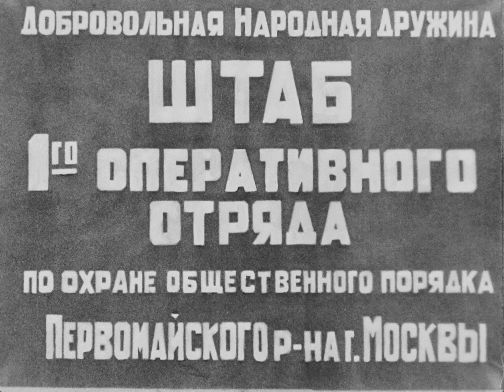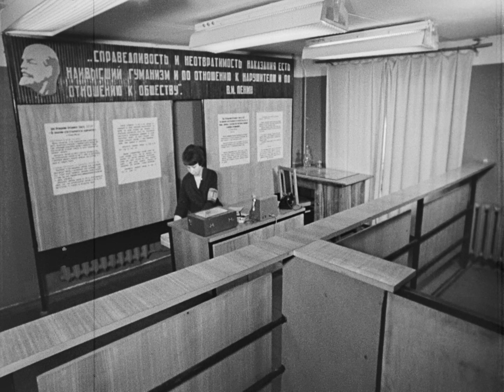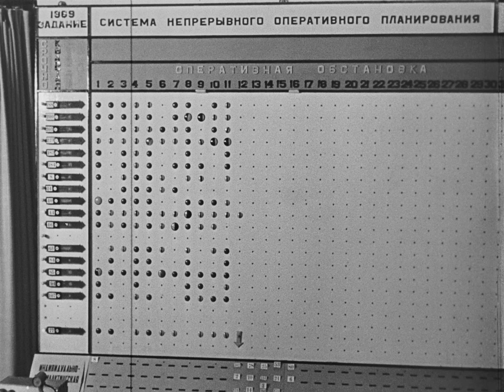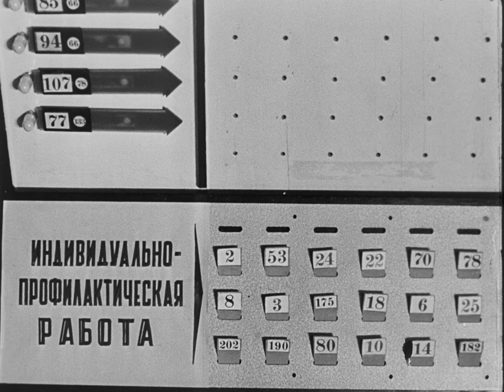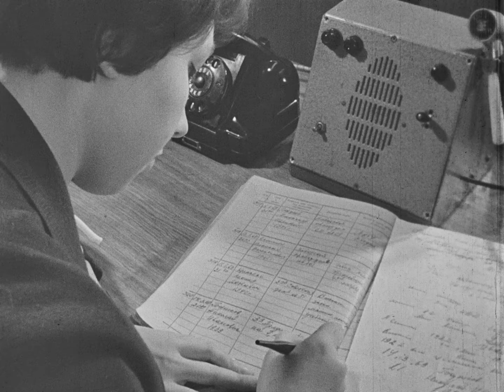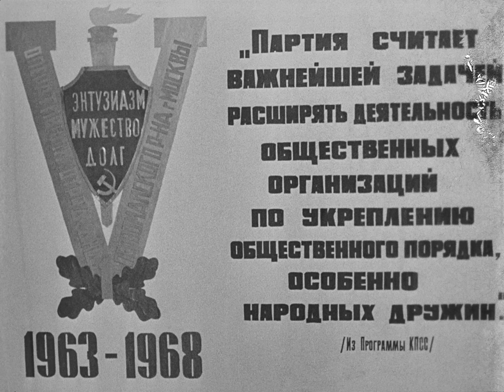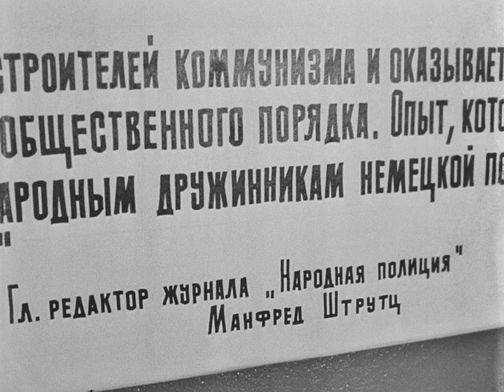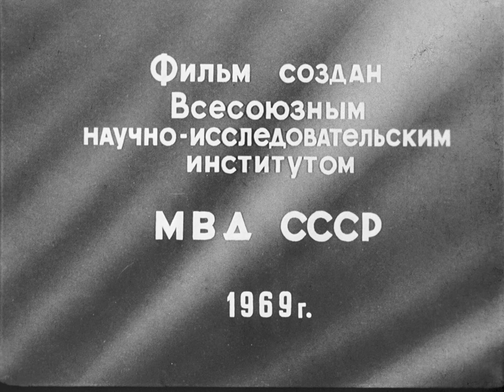Своей республики сторожа, 1969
Фильм рассказывает об успехах в работе Добровольной народной дружины Первомайского района города Москвы.

ВНИИ МВД СССР, 1969 г.